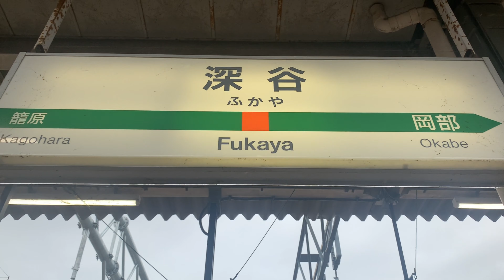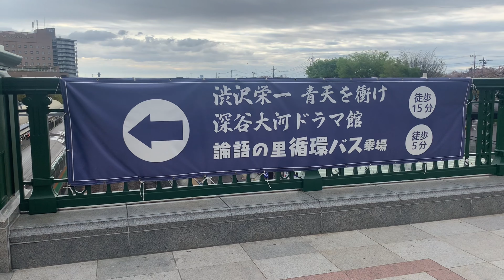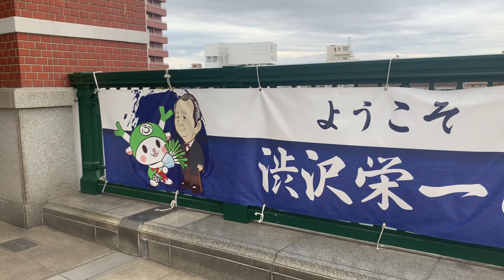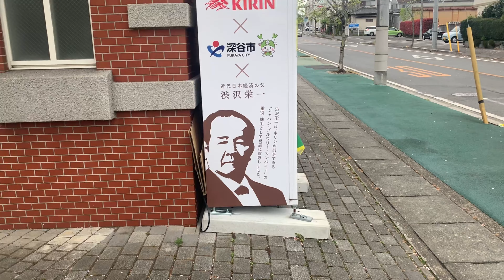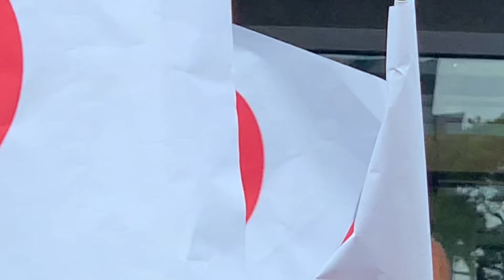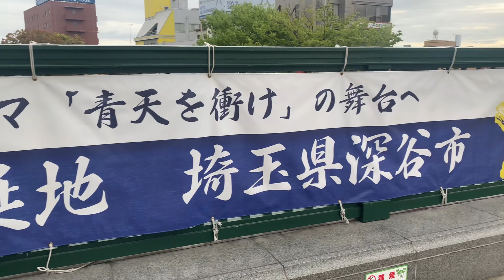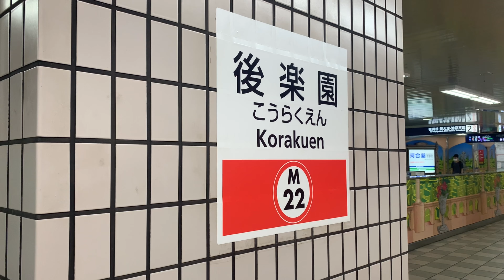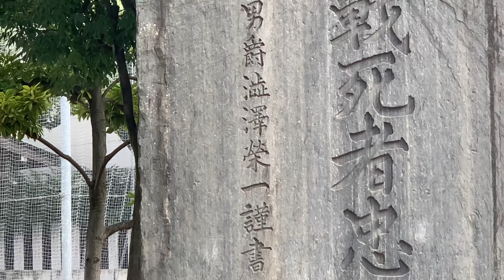青天を衝け 26 篤太夫再会する 町田啓太の土方歳三 渋沢平九郎の首 彰義隊 上野戦争 振武軍 飯能戦争 箱館 五稜郭 戊辰戦争 渋沢栄一は徳川慶喜の駿府へ 25 篤太夫帰国する NHK大河ドラマ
栄一、血洗島へ6年ぶりの帰郷！そして、箱館戦争 五稜郭の戦いは！

第26回　篤太夫、再会する 2021年9月12日放送
久々に故郷・血洗島に戻った渋沢篤太夫（吉沢 亮）は、渋沢千代（橋本 愛）、父・渋沢市郎右衛門（小林 薫）、母・渋沢ゑい（和久井映見）らと再会を喜びあうが、尾高家に起こった悲しい出来事を知って大きな衝撃を受ける。その後、徳川昭武（板垣李光人）から預かった書状を届けるため、徳川慶喜（草彅 剛）が謹慎している駿府に向かう渋沢篤太夫。駿府藩の中老・大久保一翁（木場勝己）にパリでの収支を報告し、徳川慶喜との謁見を願い出るが…。

第25回 解説の後編。上野戦争で彰義隊が壊滅。振武軍は飯能戦争で敗れ、栄一の見立養子の渋沢平九郎が自刃し、さらし首。パリから帰国した渋沢篤太夫は、渋沢成一郎の箱館行きに失望。「もう会えないだろうから、潔く死ぬように！」と渋沢喜作への手紙を託した。新選組副長 土方歳三の活躍！激動の幕末史。

2021年9月10日（金） NHK 『あさイチ』「プレミアムトーク 町田啓太さん」
大河ドラマ「青天を衝け」で新選組“鬼の副長”土方歳三を熱演。吉沢亮さん＆高良健吾さんがうっとりしたという美しい殺陣シーンとは！デビュー前、日本航空第二高等学校（現・日本航空高校石川）に進学。高校からダンスを始めダンス部ではキャプテンを務め高校のダンス部の発表会で出待ち１００人！？モテ伝説の真相！３１歳の今と心境を語る…！特選！エンタ　パフォーマンスチーム s**t kingz(シットキングス)のダンスレッスン キャスター 博多華丸・大吉、鈴木奈穂子

第25回　篤太夫、帰国する
2021年8月22日放送
帰国した渋沢篤太夫（吉沢 亮）は、横浜で杉浦愛蔵（志尊 淳）や福地源一郎（犬飼貴丈）らと再会。幕府が薩長に敗れた経緯や、徳川慶喜（草彅 剛）や幕臣の動向を聞かされる。さらに、川村恵十郎（波岡一喜）と、幕末には於菟之輔（おとのすけ）と名乗っていた、須永虎之助（萩原 護）から、渋沢成一郎（高良健吾）、尾高惇忠（田辺誠一）、渋沢平九郎（岡田健史）のその後を知らされる。渋沢成一郎らは彰義隊を結成するもすぐに分裂し、振武軍（しんぶぐん）として新政府軍と戦うが敗戦。激闘の中、渋沢平九郎の行方は分からなくなり、渋沢成一郎は箱館へ向かったという。頭の中が整理できない中、渋沢篤太夫は故郷・血洗島へ戻る。